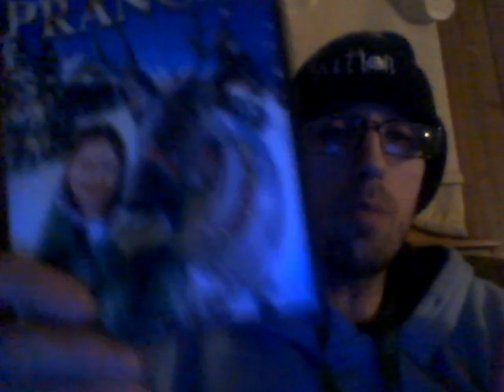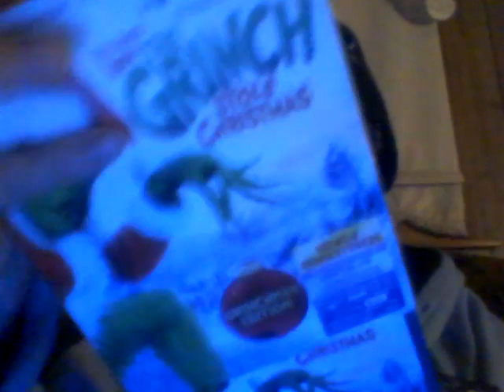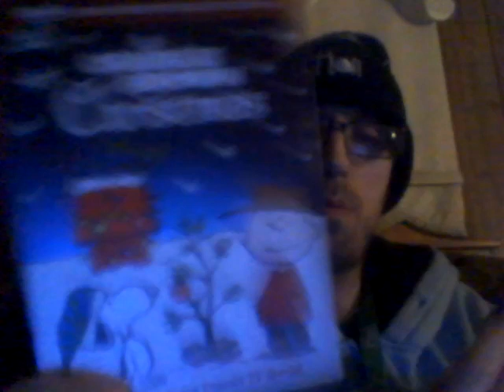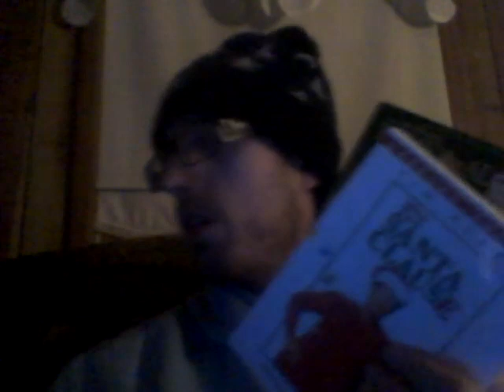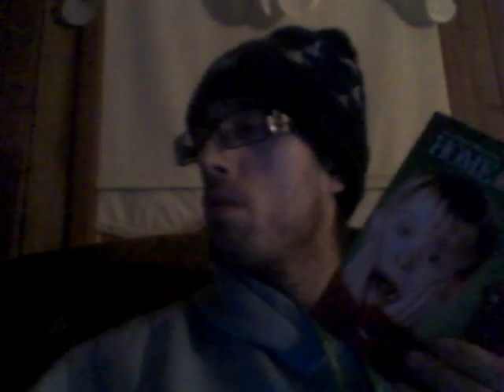Energy Drink Show 12-21-20!